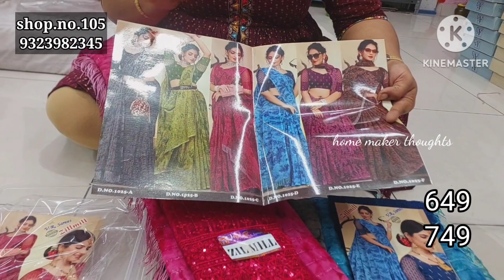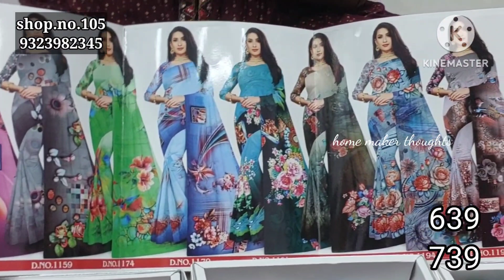guntur .,,all latest trendy catlog sarees collection,,superoooo super,,single saree also courier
lokeswari trends shop.no.105 city market mangalagiri road guntur